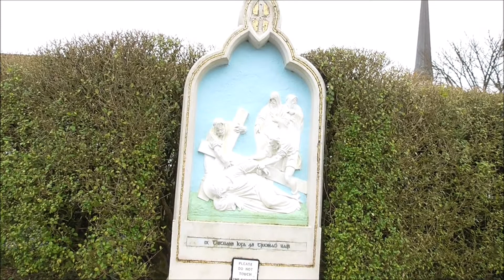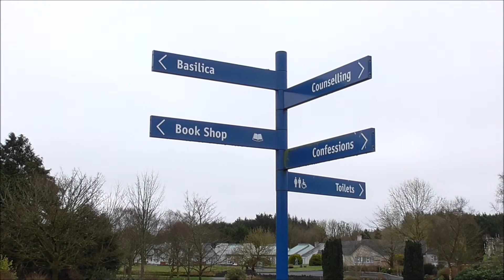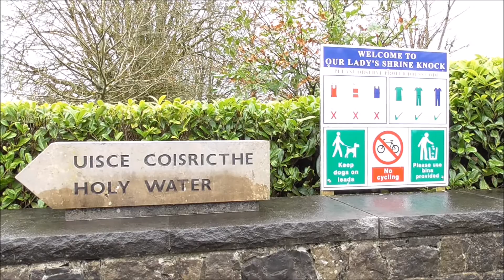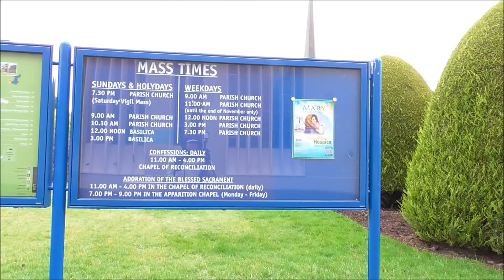VLOG 005 - KNOCK SHRINE.